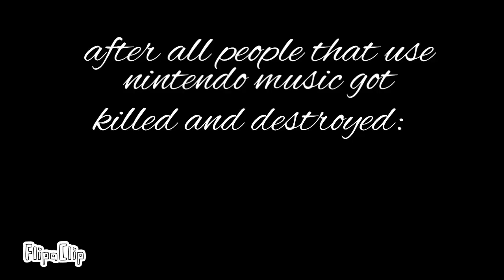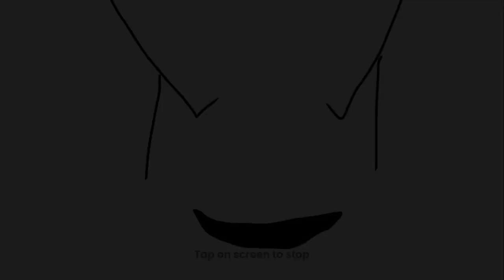Most things I did while bored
Shoutout to @ReddPants for video idea